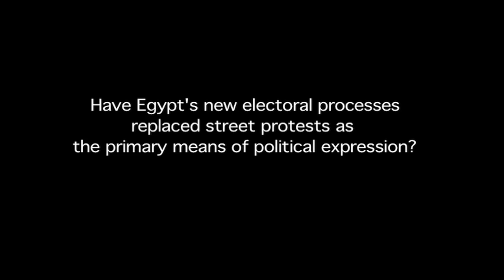Egypt in Transition: An Interview with Nancy Okail: Part 2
In this two-part interview, Nancy Okail, director of Freedom House's Egypt office, discusses the state of Egypt's transition to democracy in the wake of parliamentary and presidential elections earlier this year.